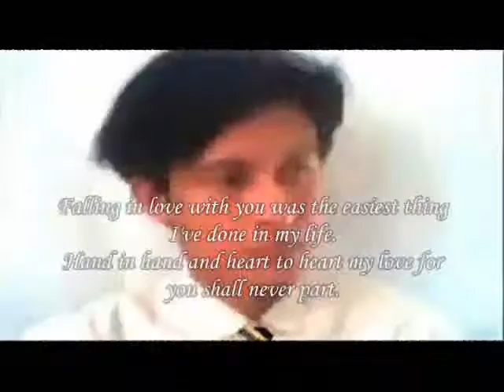Falling in Love With You ,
do.
do so
Money is an excellent servant, but the host
very bad.